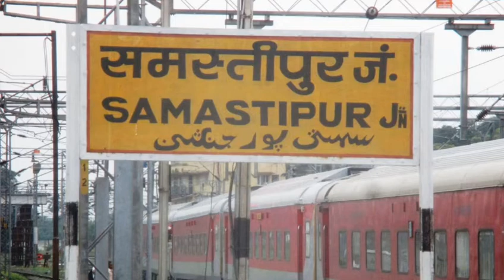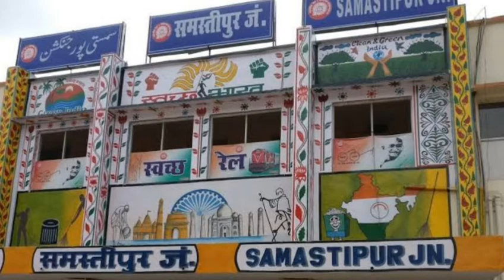Samastipur Railway Station | समस्तीपुर रेलवे स्टेशन | Samastipur Junction | समस्तीपुर जं